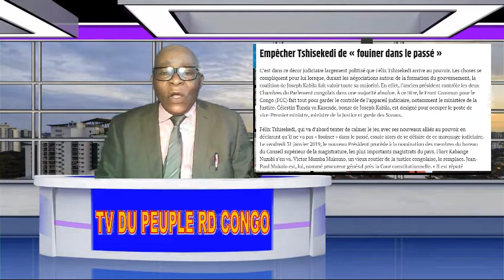KABILA ALINGI A CONFISQUER LA JUSTICE VIA AUBIN FCC SOLUTION SOULEVEMENT ART.64 SOKI BAMEKI